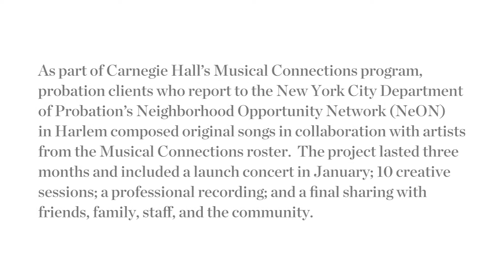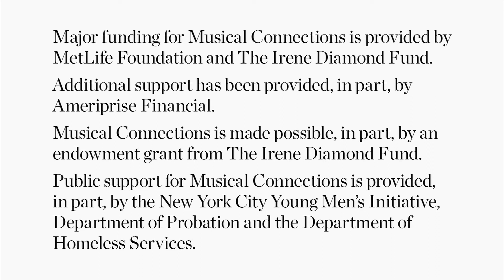"Never Wanna Lose You": Musical Connections Songwriting Project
A project participant expresses the dedication and commitment of his love with this R&B song.

As part of Carnegie Hall's Musical Connections program, probation clients who report to the New York City Department of Probation's Neighborhood Opportunity Network (NeON) in Harlem composed original songs in collaboration with artists from the Musical Connections roster. The project lasted three months and included a launch concert in January; 10 creative sessions; a professional recording; and a final sharing with friends, family, staff, and the community.